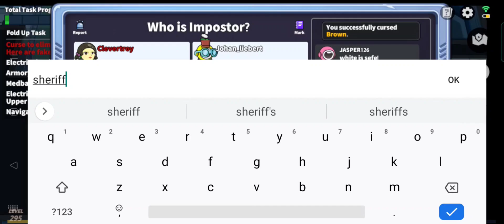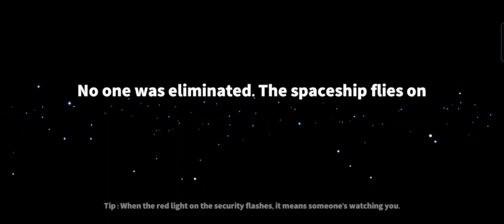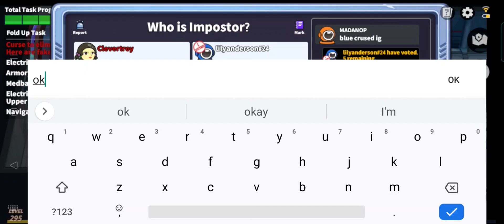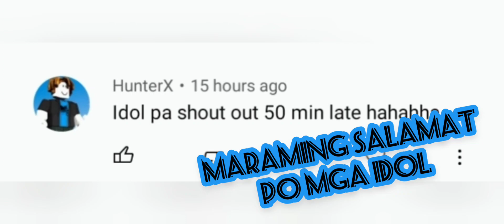Super sus Conjurer | Im also the seer? | full game play